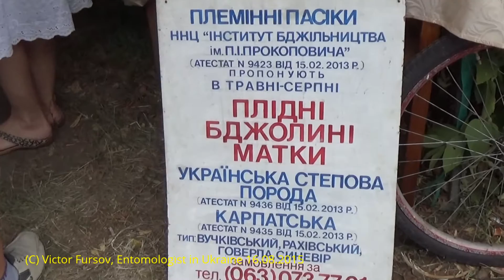Пчеловодство Украины: Ярмарка Меда в Институте Пчеловодства, Феофания, Kiev, Ukraine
ВИДЕО ЛИНК = Пчеловодство Украины: Ярмарка Меда в Институте Пчеловодства, Феофания, Kiev, Ukraine.   Пчеловодство Украины: Ярмарка Меда в Институте Пчеловодства имени Петра Прокоповича, Феофания, Kiev, Ukraine.  = Бджільництво України: Ярмарок Меду в Інституті Бджільництва імені Петра Прокоповича, Феофанія, Kiev, Ukraine.
Beekeeping Ukraine: Honey Fair in the Institute of Apiculture named after Ukrainian beekeeper Pyotro Prokopovich, Feofania, Kiev, the capital of Ukraine.

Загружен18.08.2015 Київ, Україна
або Monobank:    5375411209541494  (призначення - на техніку для стримінгу).

4) To SUPPORT me in some funds, you can PRESS the botton "JOIN" on FRONT PAGE of this Channel. Thanks you for your kind SUPPORT.

Пчеловодство Украины: Ловушка Для Ос и Ярмарка Меда

5163545 Ukraine Kiev Honey Vistavka Institute Beekeeping Feofania Yuschenko Президент Ющенко 552